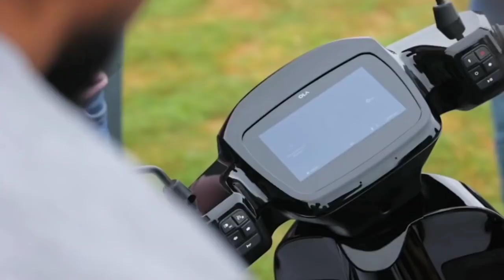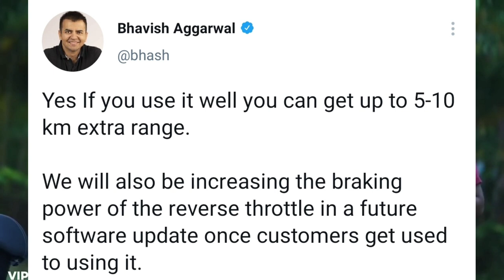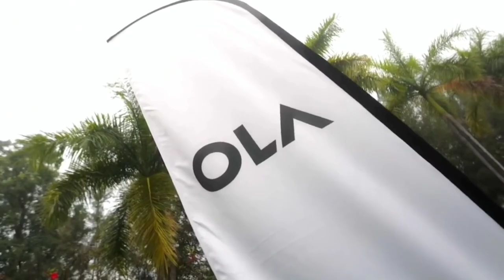Ola Electric Scooter True Range || Ola Scooter Van Service || My scooter Delivery Update 😱ola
Ola electric scooter S1 Pro Delivery update 🛵⚡.check out the video for more information ⚡⚡⚡Ola electric scooter S1 Pro Delivery update 🛵⚡.check out the video for more information ⚡⚡⚡🛵

The electric scooter launched in two variants – the Ola S1 which will be available in five colours and the Ola S1 Pro, a more powerful variant that will be available in 10 colours. These include Red, Sky Blue, Yellow, Silver, Gold, Pink, Black, Navy Blue, Grey and White. The two models will be available for purchase this September and deliveries are set to begin in October.